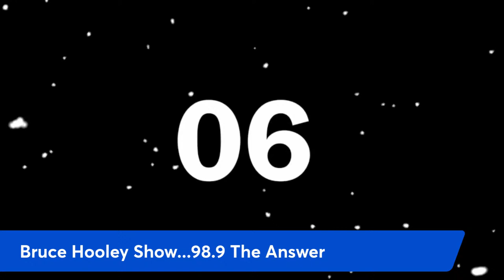Bruce Hooley Show...hour one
We'll have a "bloodbath" today over the media misportrayal of Donald Trump's   comments at a Dayton rally...Joe Biden is the star of a new commericial and promises to crush...What now for Fani Willis?

I use Streamyard.com to post content on multiple platforms seamlessly, with up to 10 guests at a time.

Streamyard is user-friendly...it would have to be to not over-tech me. If you're looking for a solution to your livestreaming and video/broadcast archiving, I believe you'll solve all your issues via: